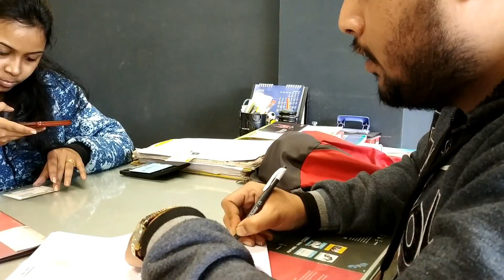Taking Delivery of Aprilia SR 150 ABS | Accessories Installation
This is Aprilia SR 150 ABS BS4 Model Red Color. This is the most expensive and also powerful scooter of India. And people who loves power and needs performance may go for Aprilia SR 150 without finding any other options as there are many options available like Honda N-torq, SUZUKI Burgman 125, HONDA Grazia etc. So, in this Video you can see that I’m taking delivery of my Aprilia SR 150 and you also can see Accessories Installation.
This is undoubtedly a premium product which is value for money. And I specially decided to purchase it for it dashing looks and outstanding performance though its mileage is not as good as HONDA Activa but it is just in word Awesome.
Therefore on 22/01/2020 I ultimately took its delivery and make a video for you guys. And now I’m planning for tour with this machine but for that I need your huge support friends so, Please Like the video and share with your friend and please subscribe our channel for future Video.